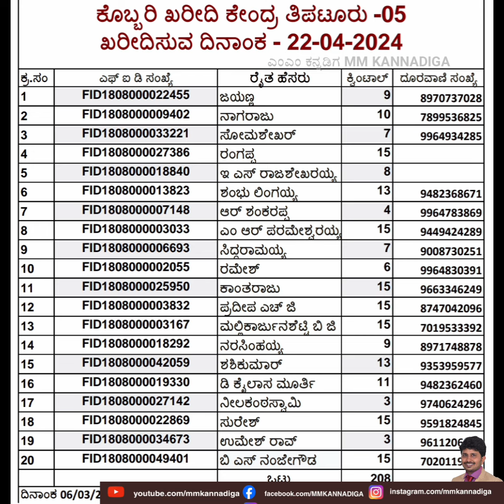ಕೊಬ್ಬರಿ ಖರೀದಿ ಕೇಂದ್ರದ 22-04-2024 ಮತ್ತು 23-04-2024 ರ ಸಂಪೂರ್ಣ ಮಾಹಿತಿ | ಸಿಂಧುಧರ್ ಹೊಸಕೆರೆ | ಎಂಎಂ ಕನ್ನಡಿಗ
ಕೊಬ್ಬರಿ ಖರೀದಿ ಕೇಂದ್ರದ 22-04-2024 ಮತ್ತು 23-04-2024 ರ ಸಂಪೂರ್ಣ ಮಾಹಿತಿ | ಸಿಂಧುಧರ್ ಹೊಸಕೆರೆ | MMK

ಕೊಬ್ಬರಿ ಖರೀದಿ ಕೇಂದ್ರದ ಸಂಖ್ಯೆ,ಮೊಬೈಲ್ ನಂಬರ್,ಎಫ್ ಐ ಡಿ ಸಂಖ್ಯೆ,ರೈತರ ಹೆಸರು,ಕ್ವಿಂಟಾಲ್ ಬಗ್ಗೆ ಸಂಪೂರ್ಣ ಮಾಹಿತಿ.

ವಿಶ್ವಪ್ರಸಿದ್ಧ ಕೊಬ್ಬರಿ ಮಾರುಕಟ್ಟೆ ನಮ್ಮ ಹೆಮ್ಮೆಯ ತಿಪಟೂರು ಮಾರುಕಟ್ಟೆ
ಈ ನಮ್ಮ ಮಾರುಕಟ್ಟೆಯ ಕೊಬ್ಬರಿಗೆ ವಿಶ್ವದಲ್ಲೇ ಎಲ್ಲಿಲ್ಲದ ಬೇಡಿಕೆ
ತಿಪಟೂರು ಕೊಬ್ಬರಿ ಹೊರರಾಜ್ಯಗಳಲ್ಲದೇ ವಿಶ್ವದ ಹಲವು ರಾಷ್ಟ್ರಗಳಿಗೆ ರವಾನೆಯಾಗುತ್ತದೆ ಎಂಬುದು ಬಹಳ ವಿಶೇಷವಾದ ವಿಚಾರ
ಹಾಗಾಗಿ ಪ್ರತಿಯೊಬ್ಬ ಕಲ್ಪತರು ನಾಡಿನ ಜನರು ಸಂತಸ ಪಡಬೇಕಾದ ವಿಚಾರ ಇದಾಗಿದೆ

ಕಲ್ಪತರು ನಾಡಿನ ಪ್ರಮುಖ ಆರ್ಥಿಕ ಮೂಲವೇ ನಮ್ಮ ಕೊಬ್ಬರಿ
ಎಲ್ಲರಿಗೂ ತಿಳಿದಿರುವಂತೆ ತೆಂಗಿನಕಾಯಿ ಮತ್ತು ಕೊಬ್ಬರಿ ಎಣ್ಣೆ ಔಷಧೀಯ ಗುಣಗಳನ್ನು ಒಳಗೊಂಡಿರುವುದು ಮತ್ತೊಂದು ವಿಶೇಷವಾದ ಅಂಶ .
ಇದು ಮನುಷ್ಯನ ಹಲವು ಕಾಯಿಲೆಗೆ ರಾಮಬಾಣವಾಗಿ ಕೆಲಸ ಮಾಡುತ್ತದೆ..

ಜೈ ಹಿಂದ್ ಜೈ ಕರ್ನಾಟಕ ಜೈ ಭಾರತ್.
ತೆಂಗಿನ ಪ್ರಾಮುಖ್ಯತೆ,
ಉಪಯೋಗಗಳ ಬಗ್ಗೆ ಅರಿವು ಮೂಡಿಸಲು 2009 ರಿಂದ ಸೆಪ್ಟೆಂಬರ್‌ 2 ರಂದು ವಿಶ್ವ ತೆಂಗು ದಿನವನ್ನು ಆಚರಿಸಲಾಗುತ್ತಿದೆ.
ತೆಂಗು ಬೆಳೆಯಲ್ಲಿ ಭಾರತದಲ್ಲಿ ಕರ್ನಾಟಕ 2 ನೇ ಸ್ಥಾನದಲ್ಲಿದೆ.

ADDSHOP ORGANIC | WORLD'S BEST PRODUCT | DNC 90 CROPSUDHA BHOOMISUDHA | COCONUT TREE ARECANUT TREE

ಚರ್ಮದ ಸಮಸ್ಯೆಗಳಾದ ಗಜಕರ್ಣ,ಸೋರಿಯಾಸಿಸ್,ಮೊಡವೆ,ತುರಿಕೆ, fungal fungalinfections fungalinfectiontreatment ಗಳಿಗೆ ನಮ್ಮಲ್ಲಿದೆ ಪರಿಣಾಮಕಾರಿ ಆಯುರ್ವೇದದ‌ ಔಷಧಗಳಿಂದ ಶಾಶ್ವತ ಪರಿಹಾರ,ಅದು ಸಹ Buy Back Guaranteed on all Products ನಲ್ಲಿ.
ಬಳಸಿದ ನಂತರ ಗುಣಮುಖವಾಗದಿದ್ದರೆ ನಿಮ್ಮ ಹಣ ವಾಪಸ್.

ಆಯುರ್ವೇದಿಕ್ ಉತ್ಪನ್ನ,ಆರೋಗ್ಯವಂತ ಜೀವನ.

🌳 SATAYU LIQUID
🌳 NECHARSUDHA SACHETS
🌳 GAUPIYUSH CAPSULES
🌳 KARKYUMAX CAPS
🌳 BRENSUDHA POWDER
🌳 BRENSUDHA CAPSULES
🌳 NATURALCAL TABS

ಯಾವುದೆ ರೀತಿಯ ಬೆಳೆಗಳಿಗೆ ಹಾಕುವಂತಹ ಸಾವಯವ ಗೊಬ್ಬರಗಳು..

🚀 BHOOMISUDHA
🚀 CROPSUDHA
🚀 DNC 90
🚀 DNC 90 PREMIUM
🚀 CROPSUDHA LIQUID
🚀 3B (BLOCK BIO BOOSTER) LIQUID
🚀 ASP 90 LIQUID
🚀 CROPVITTA
🚀 BHOOMISUDHA PREMIUM
🚀 DOJ 80
🚀 CATTLESUDHA
🚀 BHOOMIRA GRANULES
🚀 AGRICULTURAL KIT

Masth Magaa,
Must Maga.com,
Unboxing Karnataka,
Mallu Masala,
Tv9 Kannada, Public Tv,
News First,
News 18 Kannada,
Pubblic Music, Malavalli,
Hallikar,
Vijaya Karnataka,
Hallikar Santhosh,
Hallikar Odeya, Hallikar Varthur Santosh, Varthur Santhosh,
Rastra Dharma, Rastradha